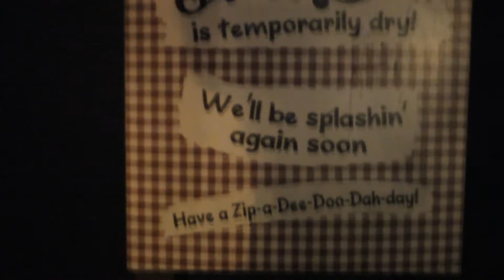Splash Mountain Testing at Walt Disney World Magic Kingdom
Splash Mountain is currently down for rehab. We take a look at some late night testing at Walt Disney's Magic Kingom